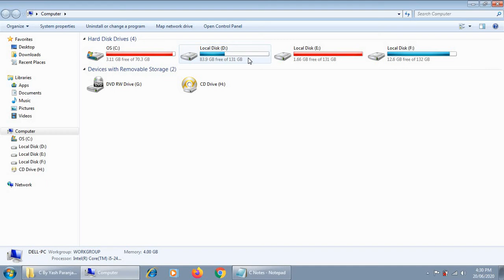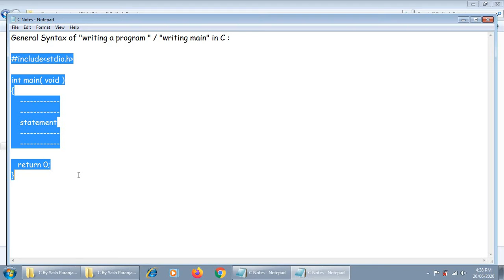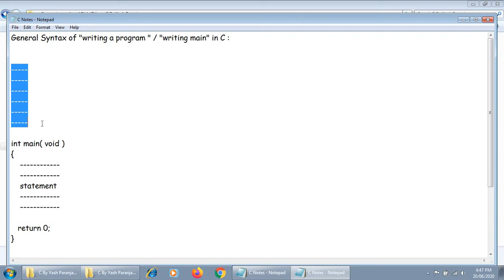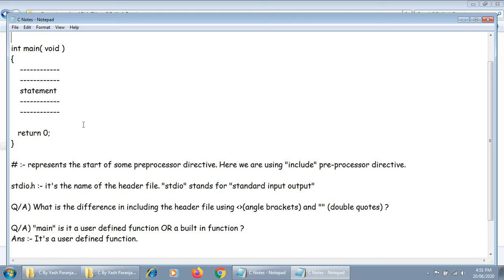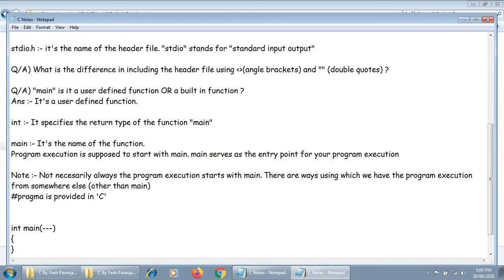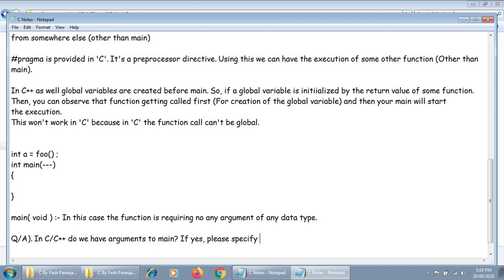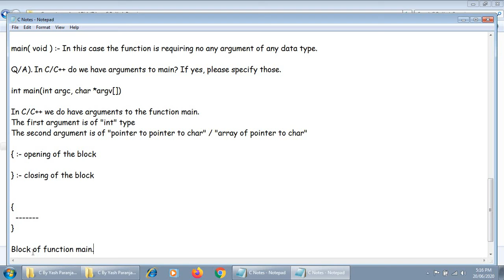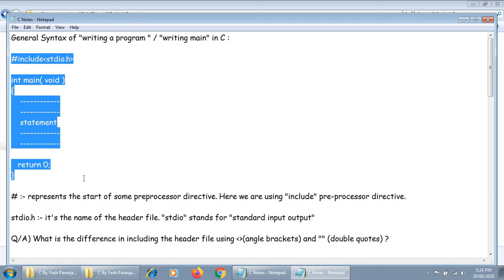General Syntax of "creating a program" OR "writing main function" in C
This video explains the standard syntax for creating a program in C. It also tells you the standard way to write "main function" in C.
All the elements involved w.r.t same are discussed in detail.
Also it covers few Q/A at initial level.